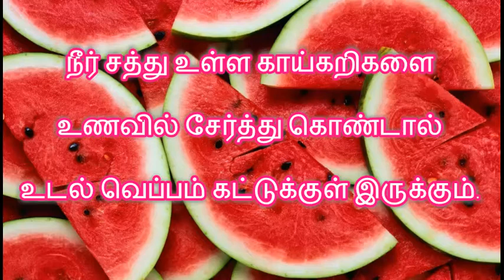உடல் வெப்பம் தணிய வேண்டுமா ? | How to reduce body heat in Tamil | Konjum Tamil